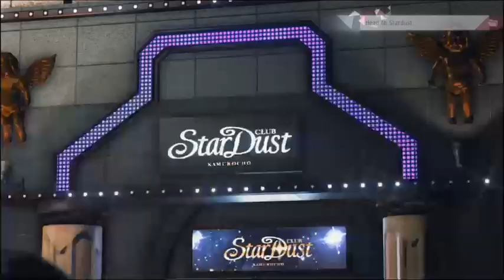Judgement (Part 3) - Where's the girl?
We find our alibi but Masube and his boys makes things really difficult. Things heat up and Yagami our protagonist is not taking this lightly. More punches need to be thrown to get Hamura out of jail. But is Hamura truly innocent in all of this?